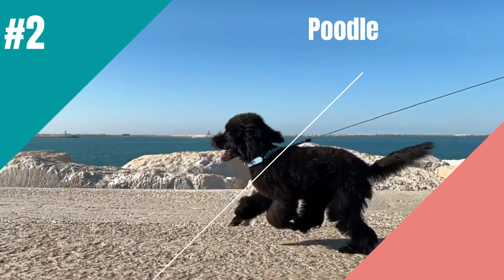These Are The 10 Most Trainable Dog Breeds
Each breed has its own personality, and some are more renowned for their obedience and focus than others. But, some breeds have even been bred specifically to work cooperatively with humans, which makes them a lot easier to train.
Here are the Top 10 Most Trainable Dog Breeds. Can you guess which one is number 1?

00:00 Intro
00:27 Pembroke Welsh Corgi
00:52 Rottweiler
01:23 Papillon
01:56 Shetland Sheepdog
02:14 Doberman Pinscher
02:50 Labrador Retriever
03:16 Golden Retriever
03:39 German Shepherd
04:15 Poodle
04:44 Border Collie